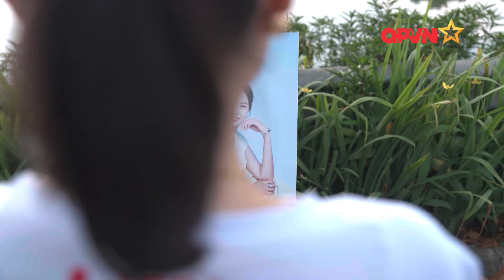TRUYỀN HÌNH QPVN | CHỮ K HẠNH PHÚC CỦA BỆNH NHÂN UNG THƯ